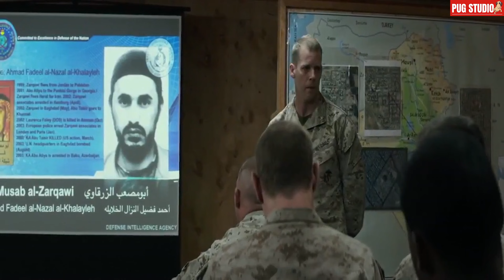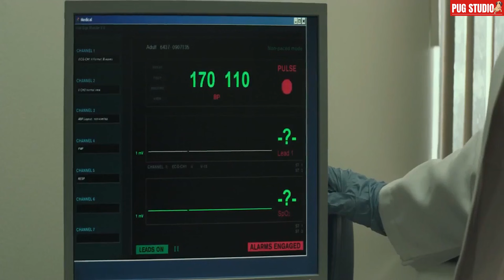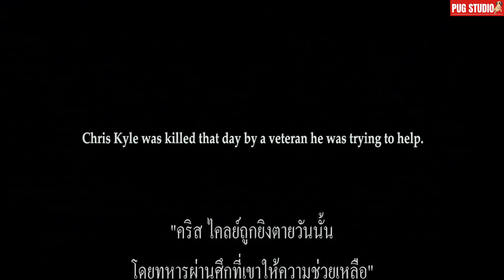สุดยอดสไนเปอร์ ที่ได้รับฉายา..มือพระกาฬ l สปอยหนัง l Amican Sniper (2014)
สไนเปอร์โคตรพระกาฬแห่งหน่วยซีลของกองทัพสหรัฐฯ คริส ไคล์ (แบรดลีย์ คูเปอร์) ถูกส่งตัวไปที่อิรักพร้อมภารกิจปกป้องเหล่าพี่น้องทหาร ความแม่นยำของเขาได้ช่วยชีวิตในสมรภูมิรบมาแล้วอย่างนับไม่ถ้วน และเมื่อเรื่องราวความกล้าหาญของเขาแพร่สะพัดออกไป เขาได้รับการยกย่องให้เป็น "ตำนาน" แต่อย่างไรก็ตามชื่อเสียงของเขาก็เป็นที่กล่าวขานกันในหมู่ศัตรูเช่นกัน ทำให้เขามีค่าหัวและกลายเป็นเป้าหมายหลักสำคัญของพวกกบฎ